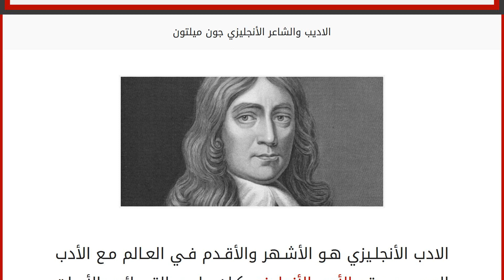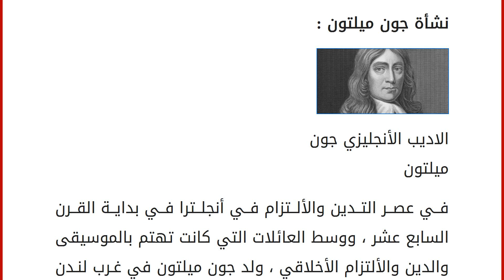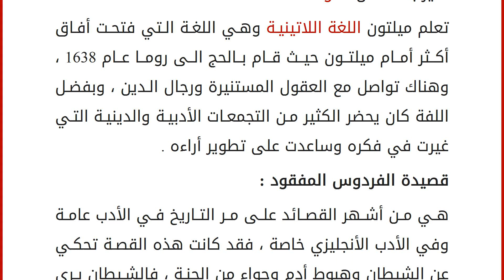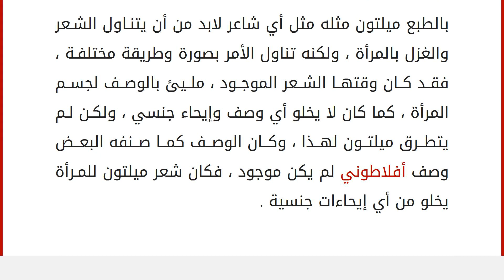الاديب والشاعر الأنجليزي جون ميلتون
الادب الأنجليزي هو الأشهر والأقدم في العالم مع الأدب العربي ويعتبر الأدب الأنجليزي كان ملئ بالقصائد والأبيات الشعرية التي غيرت من الروح الثقافية لكثير من عشاق الأدب حول العالم ، فالأدب الأنجليزي أنتقل الى العرب من خلال الأحتلال الذي كان يتواجد في بلدنا وفرضه في التعليم جعل هناك أجيال تهتم بهذا الأدب الأنجليزي ، ومن الأدباء الأنجليز الأشهر على مر التاريخ هو الشاعر جون ميلتون فهو يأتي في المرتبة بعد جيفري تشوسر ، وويليام شكسبير وهو بطل مقالنا اليوم الذي سنتعرف عنه أكثر .
نشأة جون ميلتون :
الاديب الأنجليزي جون ميلتون في عصر التدين والألتزام في أنجلترا في بداية القرن السابع عشر ، ووسط العائلات التي كانت تهتم بالموسيقى والدين والألتزام الأخلاقي ، ولد جون ميلتون في غرب لندن عام 1908 وسط أسرة ملتزمة دينيا ، فكانت نشاتة الهادئ هي الحجر الأساسي في تكوين شخصية ميلتون ، تعلق ميلتون منذ صغره بأبيه الذ